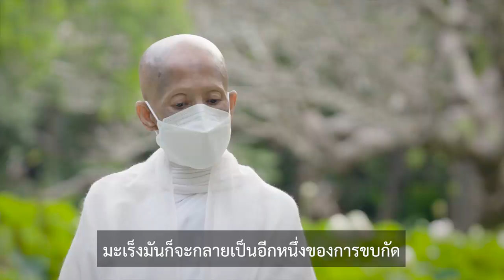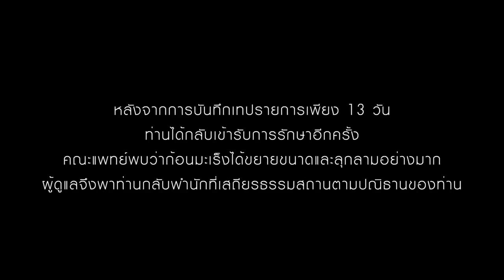การให้สัมภาษณ์สื่อครั้งสุดท้ายของท่านแม่ชีศันสนีย์ เสถียรสุต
เรามองใบไม้หนึ่งใบ
เราเห็นใบไม้ร่วงใช่ไหมคะ
และใบไม้ที่ร่วงมันมาตั้งแต่แรก คือใบไม้ที่ผลิใบ
ในการผลิใบ ของใบไม้หนึ่งใบ
มันมีการร่วงอยู่แล้วด้วย
เกิดตาย เป็นแพคเกจเดียวกัน
แต่มนุษย์ชอบการเกิด
และเรามักจะลืมความตาย

การเตรียมตัวตายที่ดี
คืออยู่อย่างสงบเย็นแล้วเป็นประโยชน์

การให้สัมภาษณ์สื่อครั้งสุดท้าย
25 พฤศจิกายน 2564
ณ เสถียรธรรมสถาน (กรุงเทพฯ)